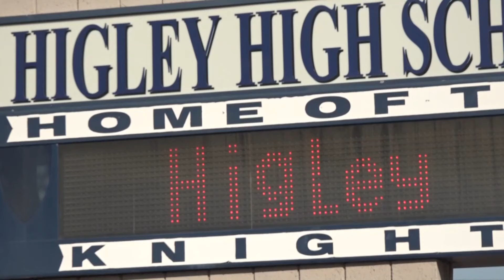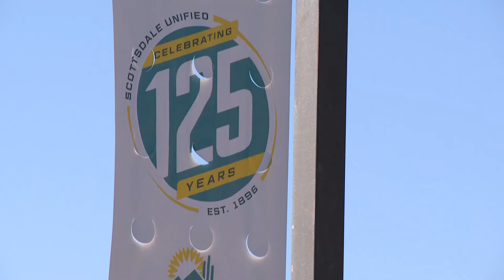Maricopa County school bonds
A look at how school bonds are performing in the 2024 election.